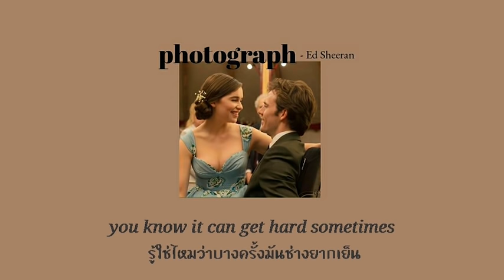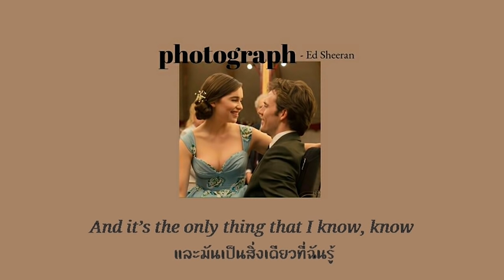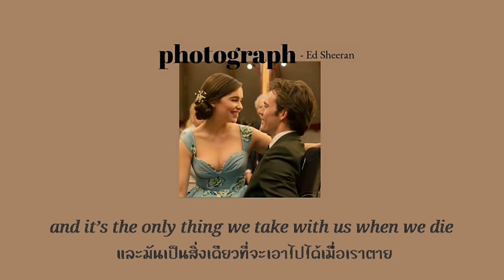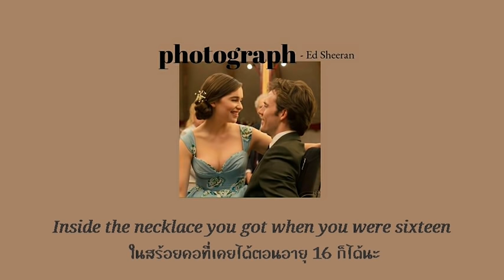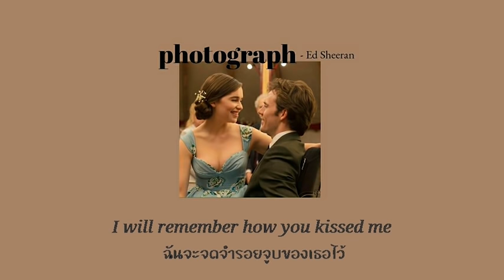[THAISUB] Photograph - Ed Sheeran || Me Before You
Translated by LONELY J

ช่องนี้เป็นช่องแรกในชีวิตเราเลย คลิปแรกก็จะเก้ๆกังๆหน่อย
เพราะเริ่มจากศูนย์จริงๆ ส่วนคำแปลถ้าผิดพลาดตรงไหนก็ขออภัยเด้อ
เพื่อนๆสามารถติชมเราได้เลยนะ อยากพัฒนาในเรื่องของภาษาจริงๆ
แล้วที่เลือกเพลงนี้เป็นเพลงแรกของช่องเพราะว่า
เป็นเพลงประกอบหนังที่เราชอบมาก
[ Me Before You ] เรื่องนี้อบอุ่นหัวใจสุดๆ ไปตามดูกันได้ หรือเพื่อนๆคนไหนอยากให้ทำ
เพลงอะไรเพิ่มก็คอมเมนต์มาบอกกันได้นะ
ถ้าชอบอย่าลืมกดLike กดShare กดSubscribe เพื่อเป็นกำลังใจให้เราด้วยนะ

[This is not my song nor do I own any of the rights to this song, If you are a copyright owner and want your work to be removed from my channel please message me on youtube and I will delete it immediately]